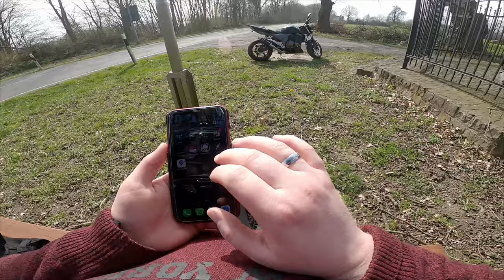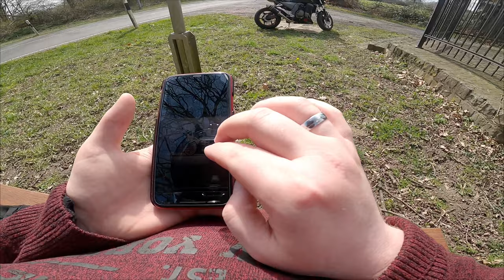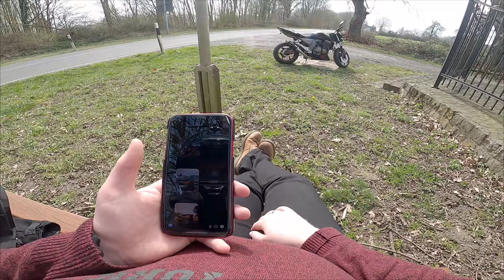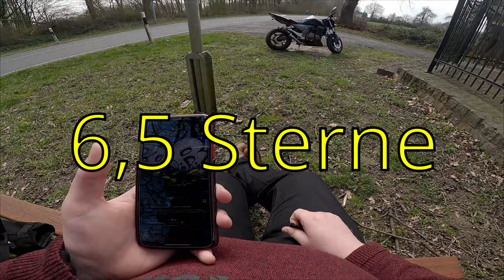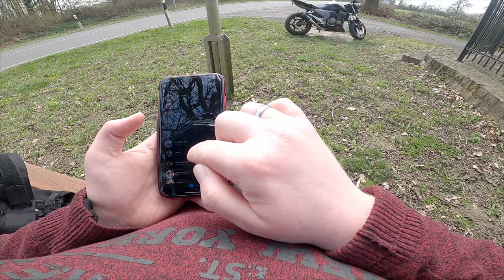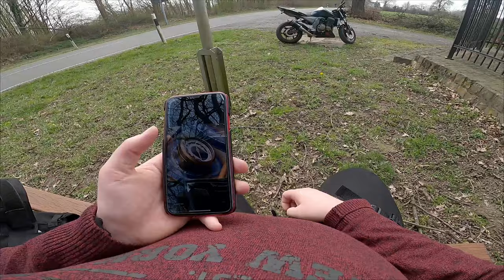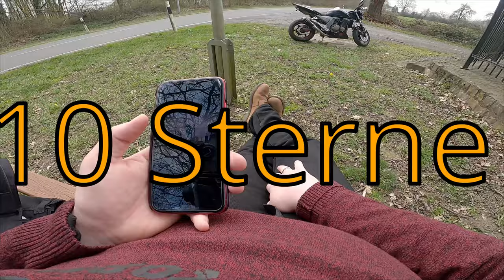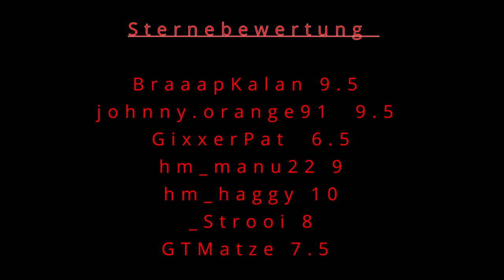Ich Bewerte Eure Bikes | VN15SE | Honda Shadow | GSXR | GPZ | Street Glide | Sportster 1200 | Z1000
Guten Tacho meine Eierköpfe,

Endlich das Video, Ich bewerte Eure Bikes.

Wie hättest du die Motorräder bewertet?

Kawasaki VN15

Kamera: GoPro Hero 8 Black + MediaMod
Mikrofon: Speedlink Specs
Intercom: Sena SF2
Helm: HJC RPHA 11 (Kylo Ren Edition)